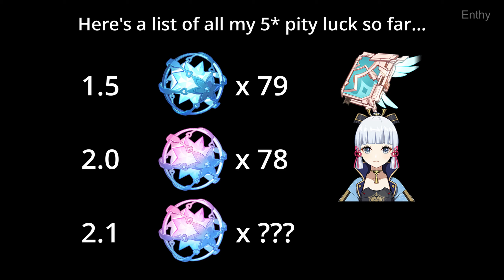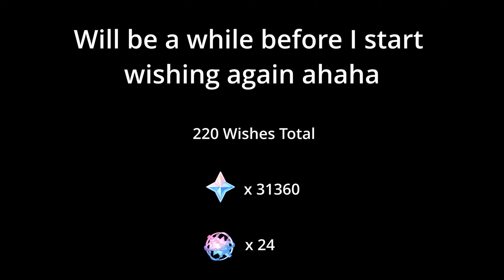F2P I Saved 7 Months for 50k Primogems for this Raiden Shogun Banner [Genshin Impact][2.1]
I will spend what I think is reasonable...

Light Novel Title:
"I Didn't Spend Any Primogems When I got C0 Ayaka, So Now I Saved More Than 50,000 Primogems, To Wish On Getting Raiden Shogun As F2P."

No Welkin Moon, No Battle Pass. No Credit Card spent.

Wishing on the Raiden Shogun Banner.
Character Event Wish Banner Reign of Serenity.